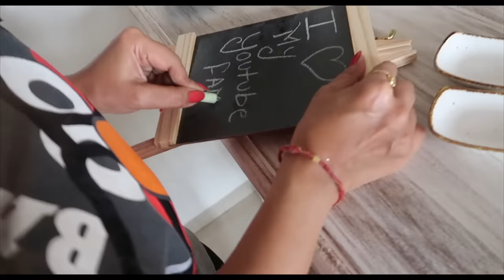BHAAGO!! Mummy Nehla rahi hai🚿 | Ss Vlogs :-)